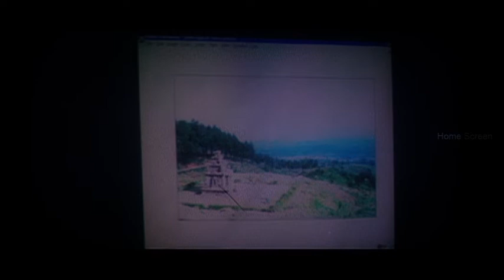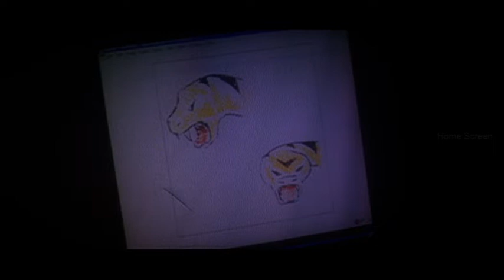Whistle Tamil Movie Scenes | livingston Gives Lecture | Vivek Hears Women Voice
Whistle Tamil Movie trailer featuring Sherin, Vikramaditya, Gayathri Raghuram, Vevek and Livingston. Music by D Imman, directed by JD & Jerry and produced by Media Dreams.

A young girl commits suicide after she is ragged in college. Soon after that, a series of mysterious s take place in the college. Many believe that this might be the doing of a ghost.

Whistle Tamil movie also stars Bhanu Chander, Divyadarshini, Mayilsamy, Manorama and Mayuri among others.